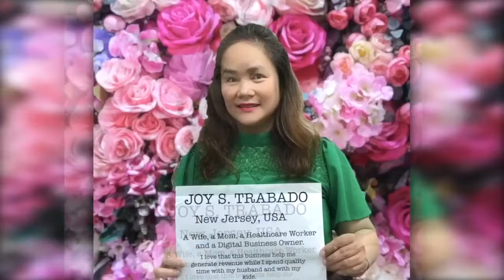Check out our Team Testimonial Video!